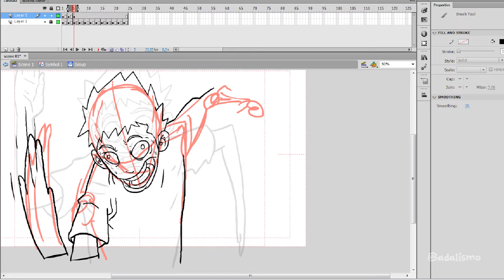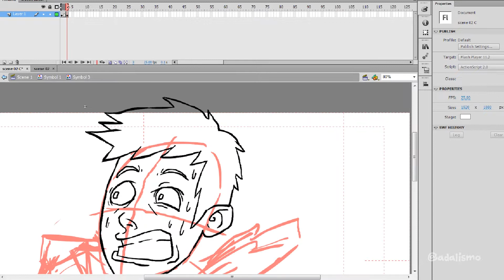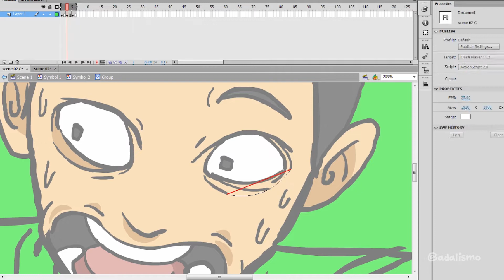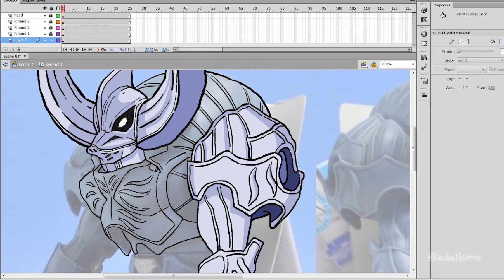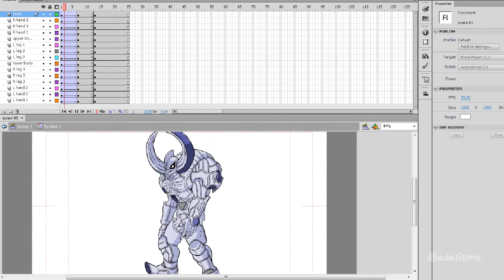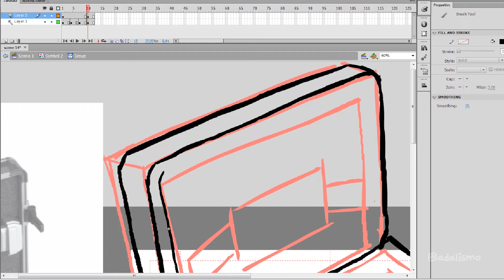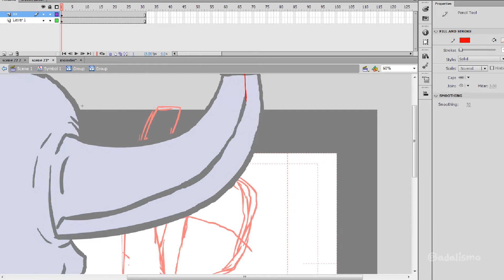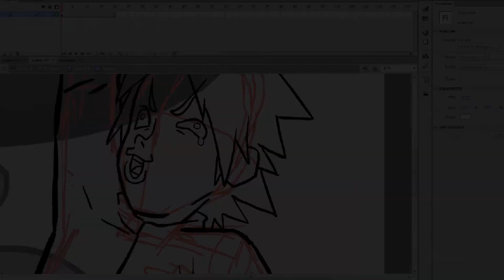Behind the scene (Kamen Rider Faiz Animation Parody)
Please wear headphone or earphone for the real experience.